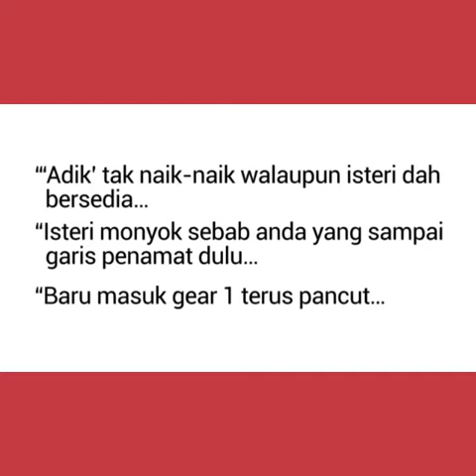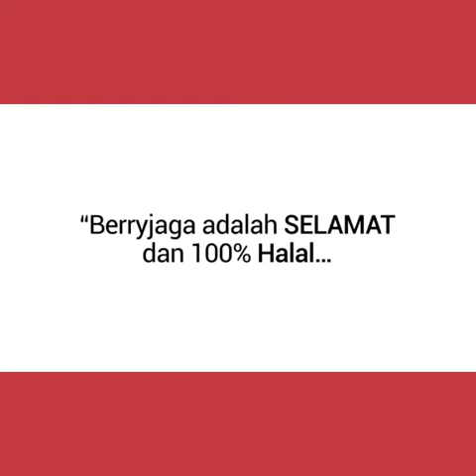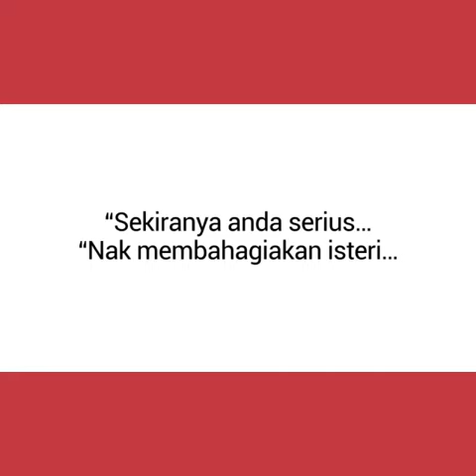Berry Jaga bantu masalah lelaki. WhatApps